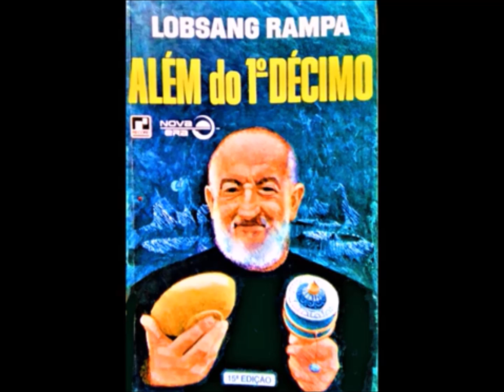Grace - The World of Rampa - Parte11 ( Graça - O Mundo de Lobsang Rampa )